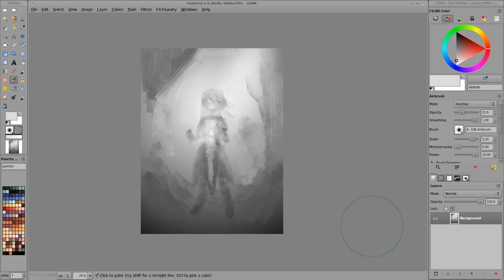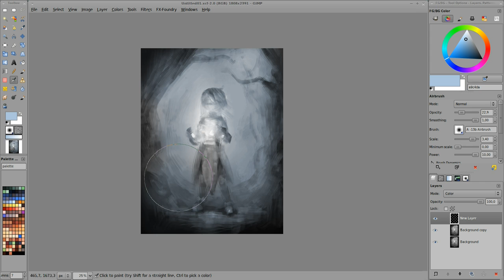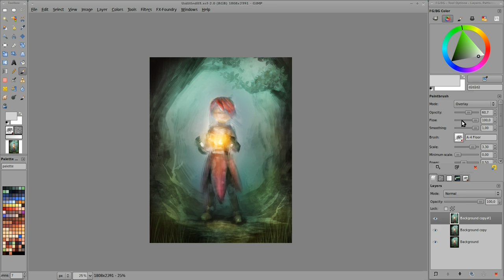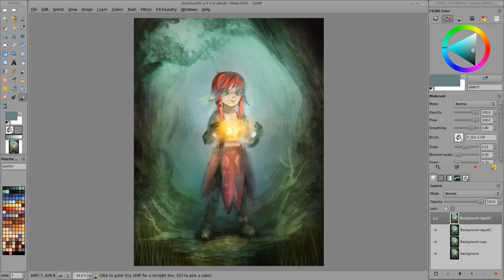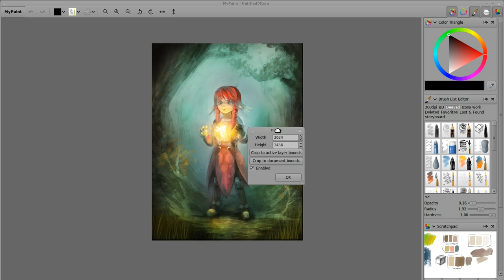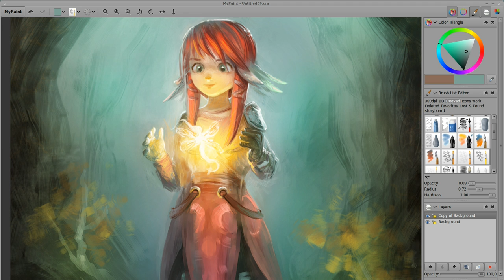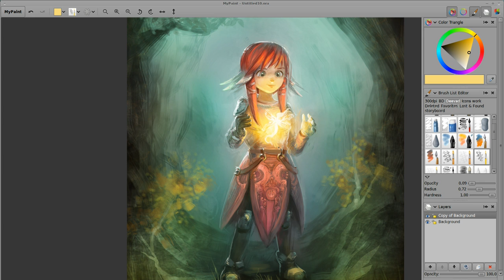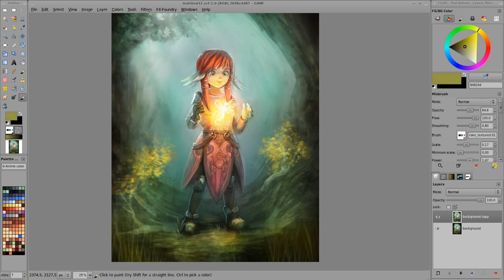Kynitia timelapse - FLOSS digital painting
Not a tutorial , just a fast fantasy character illustration recorded and accelerated done with open-source softwares on Linux Mint. End picture 100% resolution ( on deviant art ) :